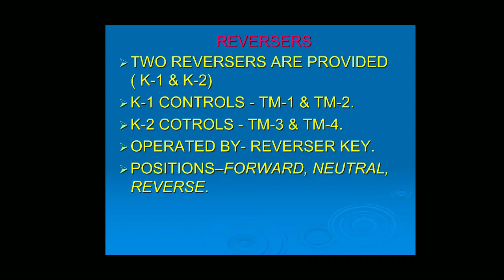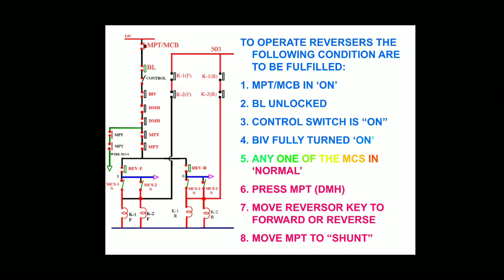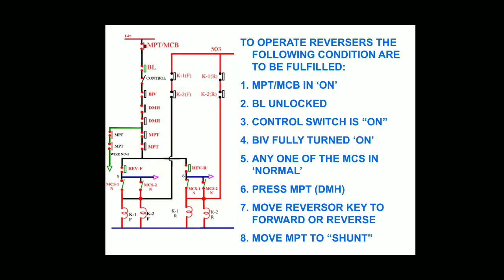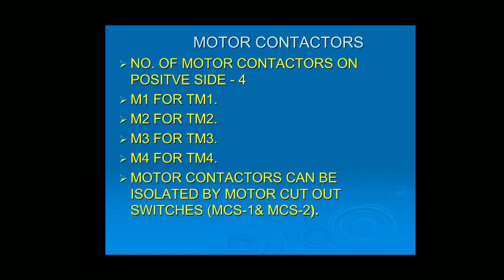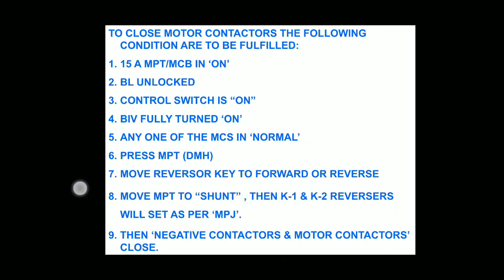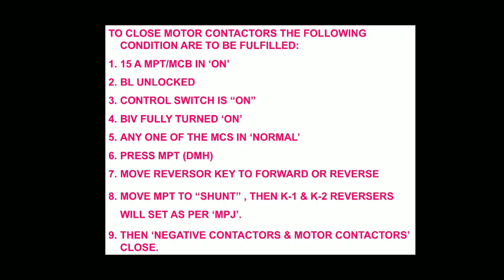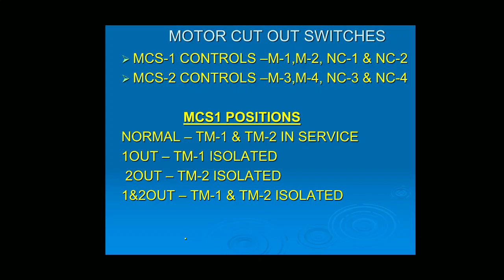Topic No -15(b).3.23 - EMU/MEMU - REVERSER & MOTOR CONTACTORS 1,2 3